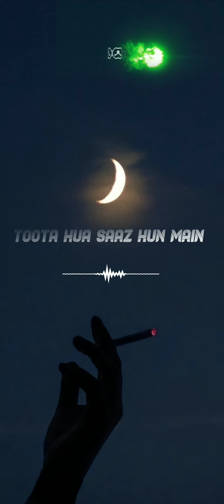Toota Hua Saaz Hun Main Khud Se Naraz Hun Main | Love Hurts | Use 🎧 | KAUSHAL